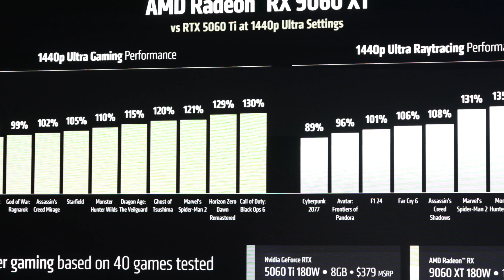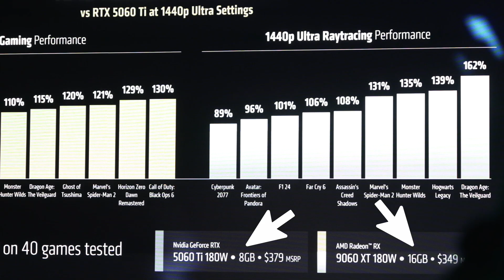AMD's 9060 XT is here... I hope this will actually be $350.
For that 16G version that is. There is also an 8G version that is slated for $300. Here's a quick update on the new card with the specs I am cleared to share, I will be testing vs the 5060 Ti soon.

My favorite current gen card series